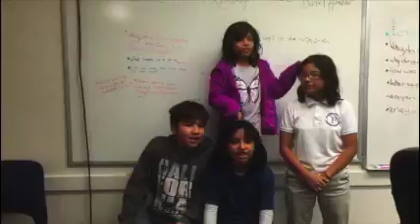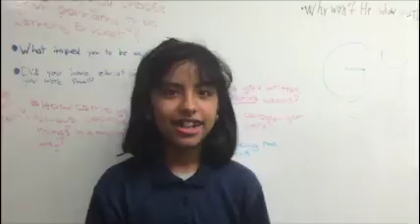The Greatest MEND Podcast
MEND's Youth Services participants talk about their experience at the Holiday Cheer at St. Mikes event.